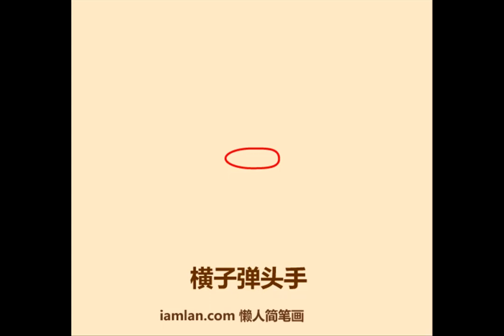如何9步快速画出奥特曼